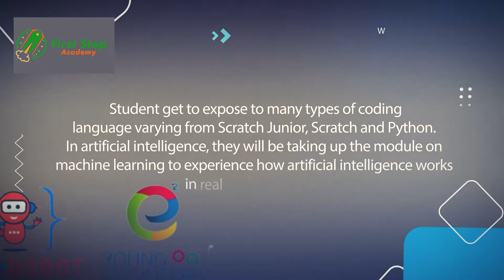First Step Academy Corporate Video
First Step Academy comprise of a variety of enrichment schools and programmes for ages as early as 18 months to 16 years old and above. For age 4 and below, we are specialised in the development of multiple intelligence by strengthening the brain's neutral pathways and provide holistic support.

We also aspire to build up their technical skillsets with robotics, coding and artificial intelligence and multidisciplinary STEM approach.

We further enhance these skillsets with public speaking, leadership and entrepreneurship.